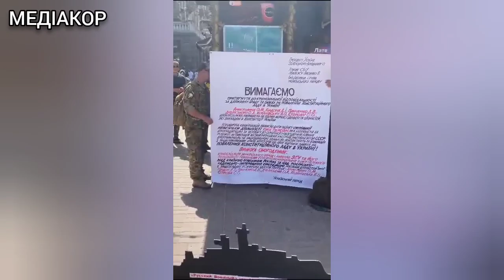Хто такий Поворознюк! Усіх "купив"? Мільярди просто!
Хто такий Олександр Поворознюк. Все куплено.
🛑Підтримати "Медіакор" у боротьбі проти зрадників, колаборантів та корупціонерів👇
🛑Дякуємо кожному, хто небайдужий до долі України🙏
- умови звернення до "Медіакор". Звернення приймаються тільки на електронну пошту для ділових запитів: Звернення до якого не додані докази виконання умов щодо звернення залишаються без розгляду.
Якщо ви хочете рекламуватись у нас пишіть на електронну адресу: Рекламний бюджет менше 2 500 доларів США за місяць не розглядається. Мінімальне замовлення реклами від одного місяця. Ціна від 2500 доларів США за місяць.